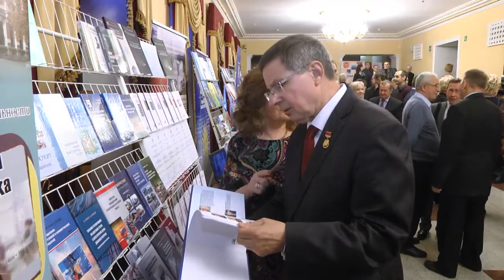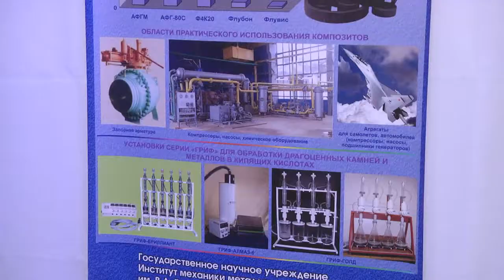День белорусской науки